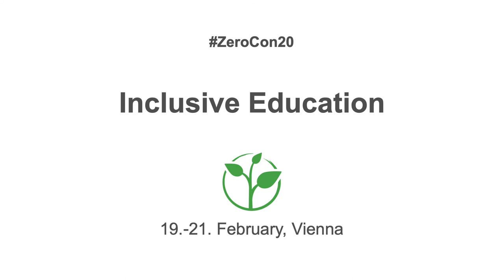Province of New Brunswick: Support the Inclusive Education of Children and Youth with Autism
Welcome to the awardee video of  Province of New Brunswick´s Building capacity to support the Inclusive Education of Children and Youth with Autism, a winner of the 2020 Zero Project Award on Education.

In 2012, the Department of Education and Early Childhood Development (EECD) introduced the New Brunswick Provincial Autism Training (PAT). PAT is a programme to support preschool and other education personnel, families, and service providers in gaining the skills required to meet the needs of preschool aged children, and students within an inclusive educational context. Through online learning and onsite coaching, professionals learn how to implement inclusive and evidence-based practices from preschool to high school. In 2019, 594 parents and 1,871 professionals, as well as external partners completed the training.